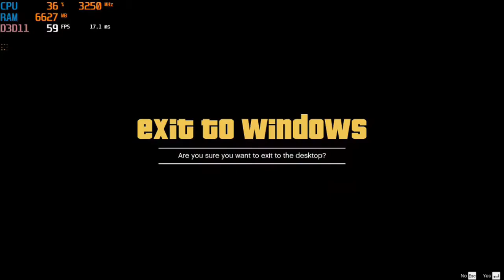Gameplay Test Acer Swift 3 Ryzen 7 2700U with Radeon Vega 10 GTA 5 FHD + Battery mode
Gameplay Test Acer Swift 3
Ryzen 7 2700U with Radeon Vega 10 GTA V
HD 720p res + Battery Mode
using Radeon Software Crimson 17.7 (from Acer Website).